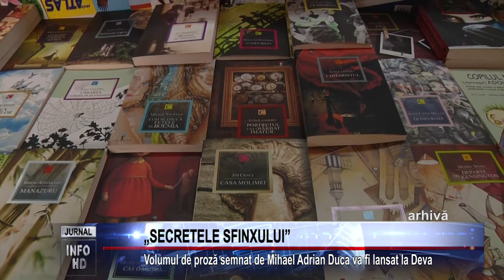„SECRETELE SFINXULUI”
Volumul de proză semnat de Mihael Adrian Duca va fi lansat la Deva